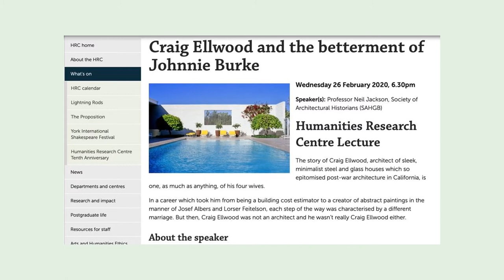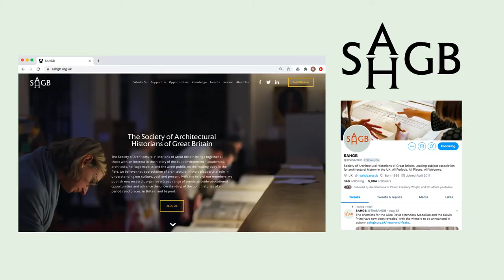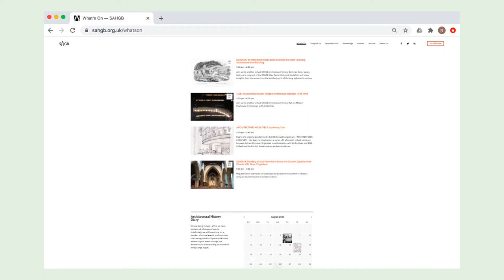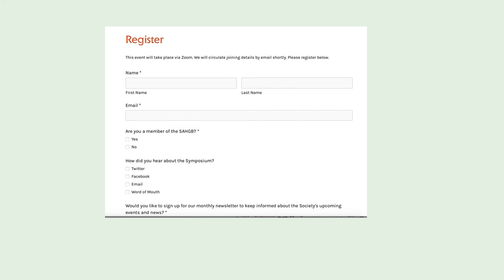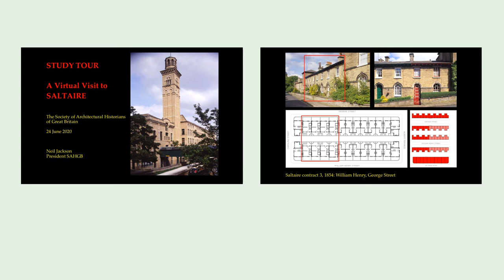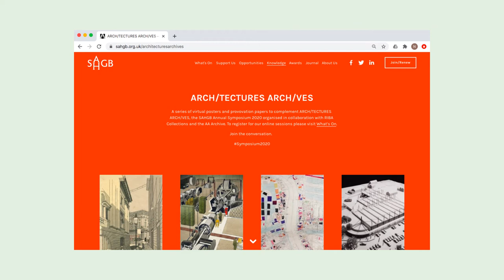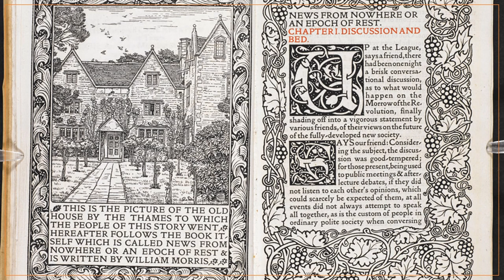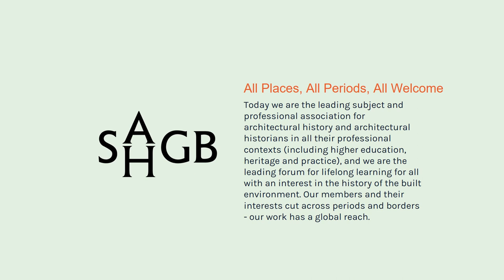News From Nowhere (and Everywhere): Rejuvenating an Old fashioned Scholarly Society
As Programmes Officer for the Society of Architectural Historians, I spent the month before Lockdown postponing all the events I'd developed, but all was not lost. The coincidental launch of a new, agile website, enabled the Society to respond by hosting an expanding range of virtual events.vThis presentation traces how our fusion of professional and social; virtual and personal; intimate and global offers sustainable potential for demographically and geographically expanding community and audiences in future.